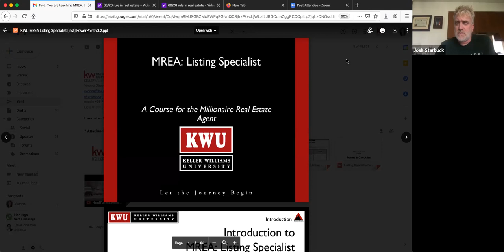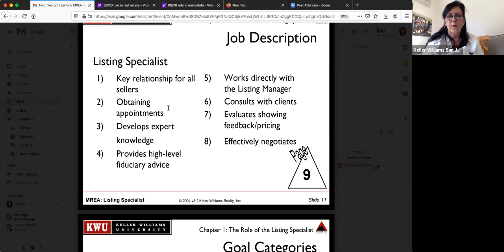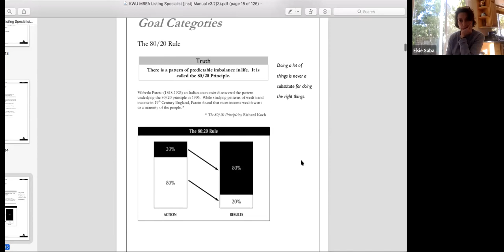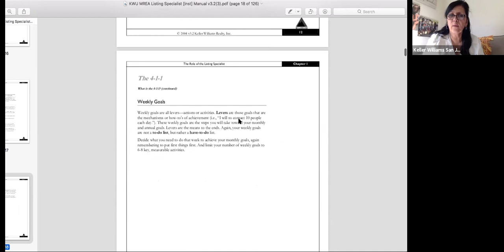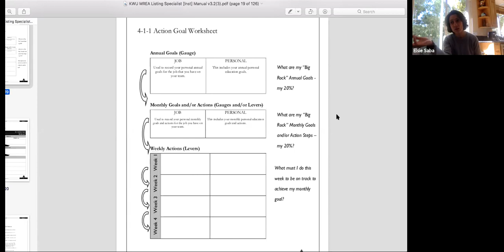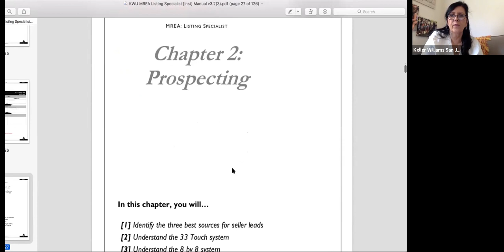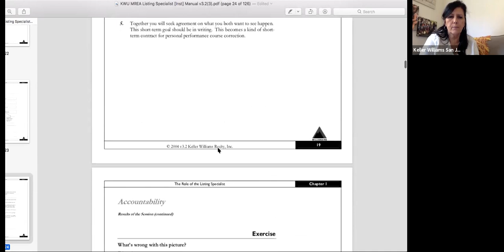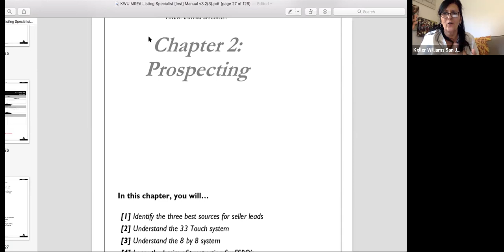MREA Listing Specialist part 1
Part 1 of 8, hosted by Yvonne Zinsman